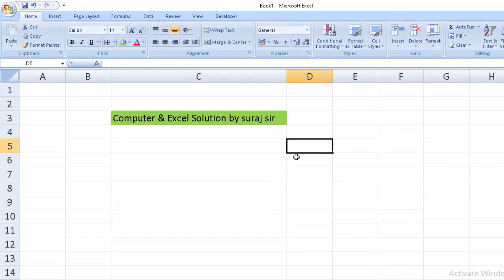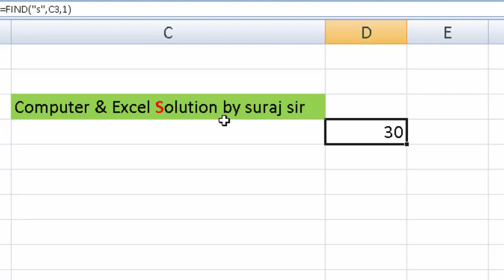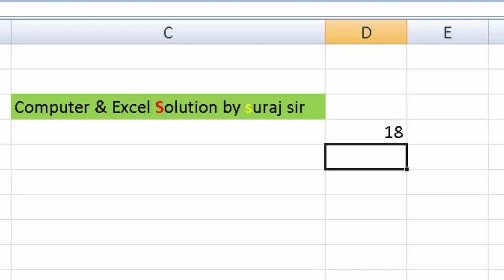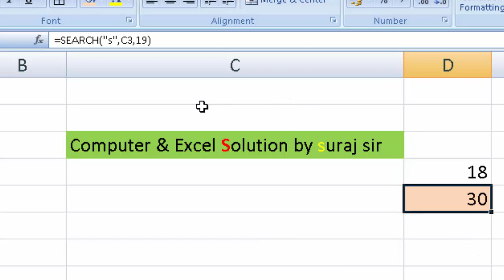Difference between Find and Search formula in Microsoft Excel@COMPUTEREXCELSOLUTION